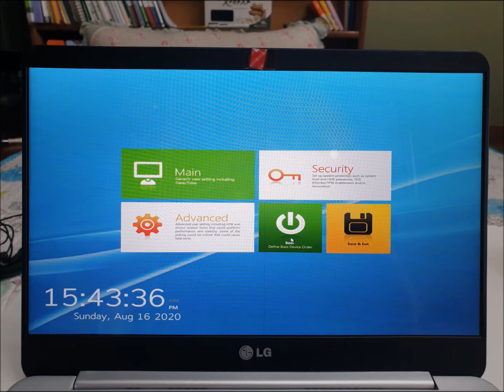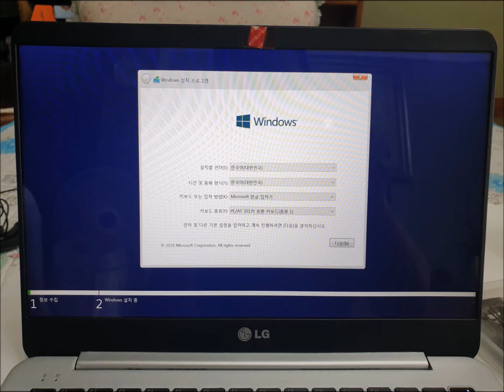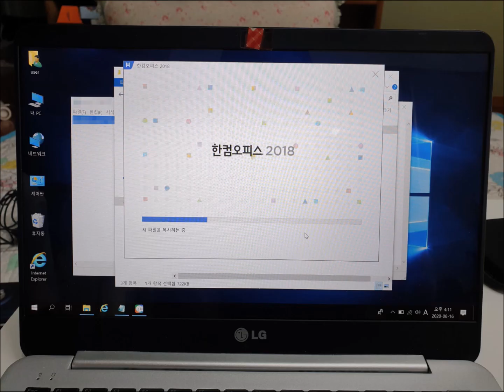논현동 컴퓨터수리 엘지 노트북에 Lightroom Classic 지원이 안되요 윈도우10 설치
서울,경기,인천 컴퓨터수리 24시(야간,휴일)
99% 현장수리 출장,방문 상관없이 비용동일
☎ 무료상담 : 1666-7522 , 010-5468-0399